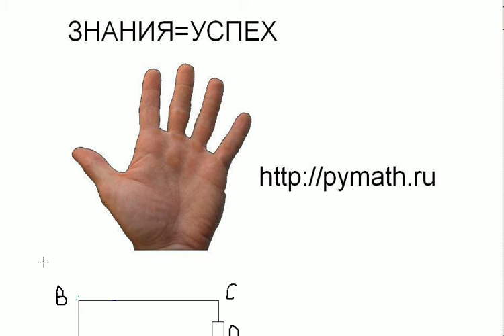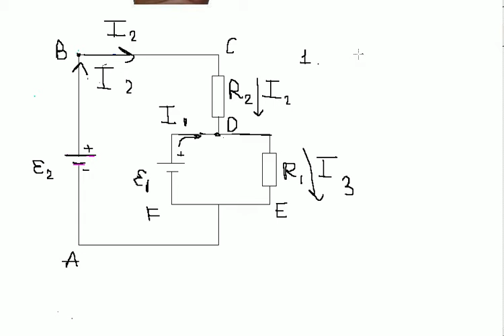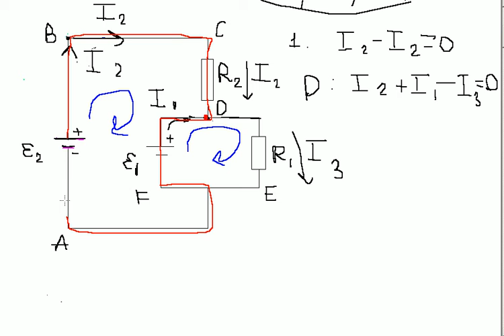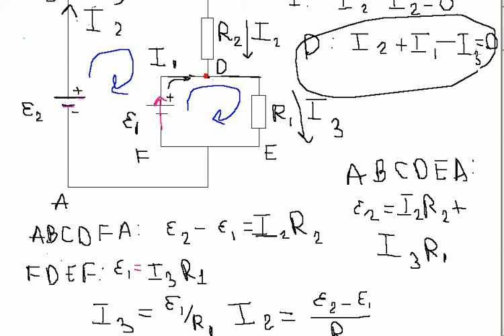Правило Кирхгофа для Контура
Правило Кирхгофа для Контура. Стабилизатор напряжения